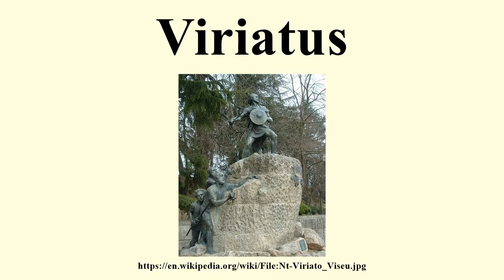Viriatus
Image-Copyright-Info
Author-Info:   Nuno Tavares

Image-Copyright-Info